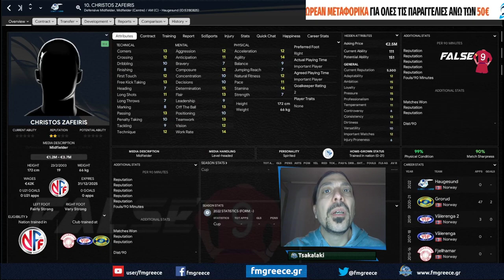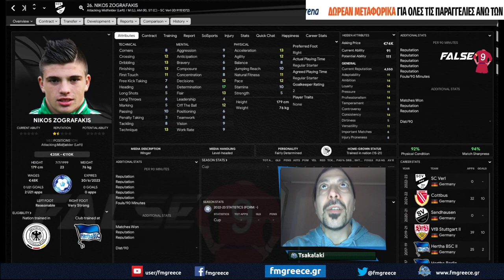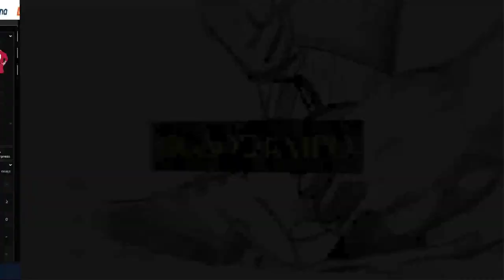Οι 11 ποδοσφαιριστές που δεν τους ξέρεις και θα μπορούσαν να παίξουν στην Εθνική Ελλάδας!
Υπάρχουν πολλοί παίκτες στην Ευρώπη που έχουν ή μπορούν να αποκτήσουν την ελληνική υπηκοότητα. Ποδοσφαιριστές γεννημένοι στην Ελλάδα ή άλλοι που έχουν γονείς ή συγγενείς από εδώ και παίζουν στο εξωτερικό, είναι πολλοί, ταλαντούχοι και μπορούν να βοηθήσουν, αλλά ακόμα και να αλλάξουν επίπεδο στην Εθνική μας. Ένας τέτοιος χάθηκε πρόσφατα, ο Λεωνίδας Στεργίου της Σεν Γκάλεν, ο οποίος έκανε το ντεμπούτο του με την Εθνική Ομάδα της Ελβετίας.

Παρουσιάζουμε μέσω του FM23 11 ποδοσφαιριστές που δεν τους ξέρεις και θα μπορούσαν να παίξουν στην Εθνική Ελλάδας!

00:00 Εισαγωγή
01:42 Χρήστος Ζαφείρης
03:28 Σεμπαστιάν Βασιλειάδης
04:28 Odysseus Velanas
05:22 Kaj Sierhuis
06:24 Filip Moller Delaveris
07:20 Nemanja Milojevic
08:39 Ορέστης Κιομουρτζόγλου
09:35 Αντώνης Αηδόνης
10:32 Αντώνιος Παπαδόπουλος
11:18 Νίκος Ζωγραφάκης
12:37 Θωμάς Καστανάρας

 Football Manager 2023 Greek wonderkids, hidden bargains

To False9 έρχεται να αλλάξει τις συνήθειές σας!
* Watchalong όλων των μεγάλων διοργανώσεων σε ποδόσφαιρο, ΝΒΑ και τένις
* Football Manager streams

Η Sportarena είναι το 1ο Ελληνικό ηλεκτρονικό κατάστημα (eshop) με επίσημα και πιστοποιημένα αθλητικά είδη ομάδων απ’ όλο τον κόσμο.